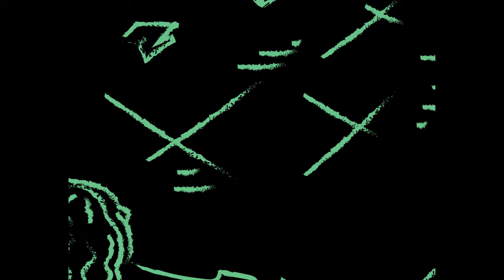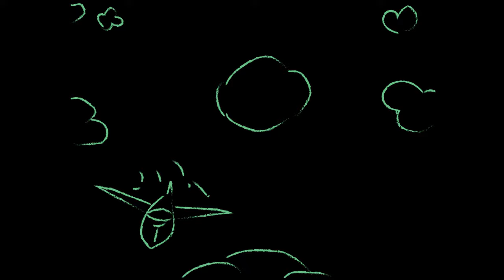Masaccio - Harvey Dent (Official Video)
Masaccio's Harvey Dent visual from "Renaissance Man"